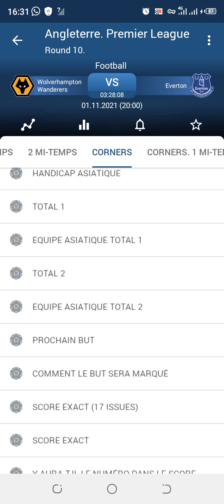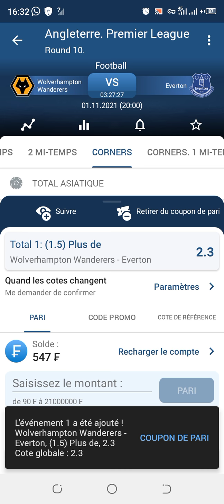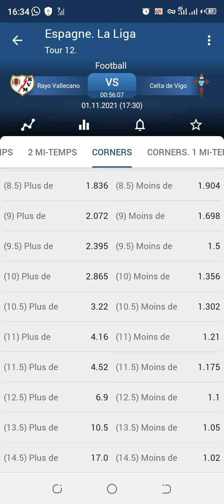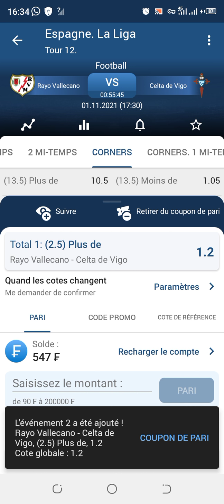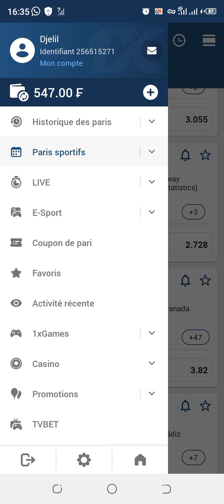une technique qui va vous faire gagner plus de 10 000 F par jour.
pour commencer à gagner 25% de vos pertes.